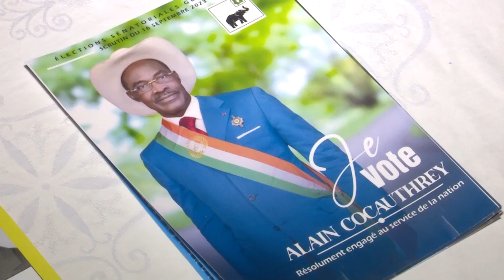Djibo Nicolas,Kouadio Norbert,Alain Cocauthrey,KoumoinRéné en campagne sénatoriale dans le Gbèkè